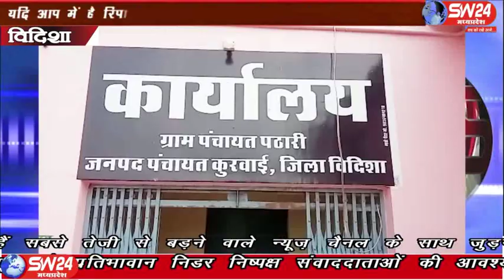sw24news vidisha, 24.01.2020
आपकी सरकार आपके द्वार कार्यक्रम में प्राप्त आवेदनों की समीक्षा बैठक आयोजित की गई विदिशा से आशीष सहेले की रिपोर्ट#sw24news